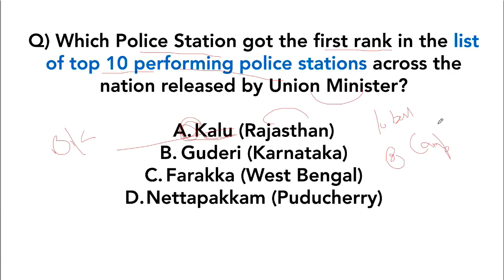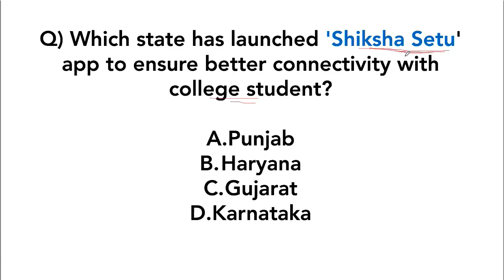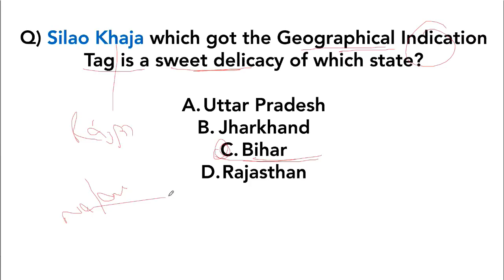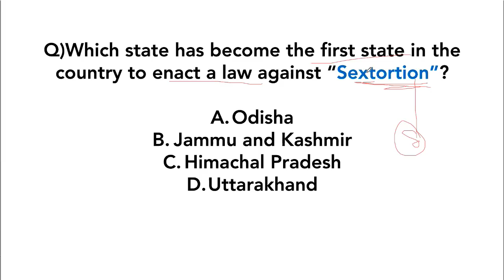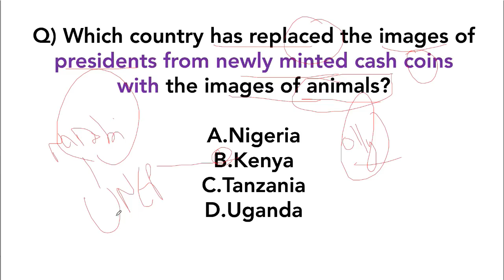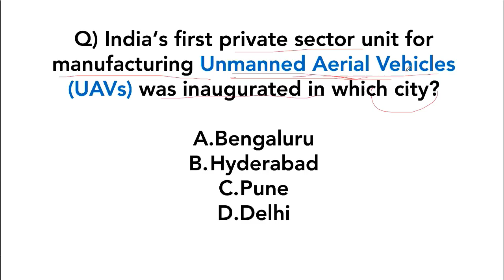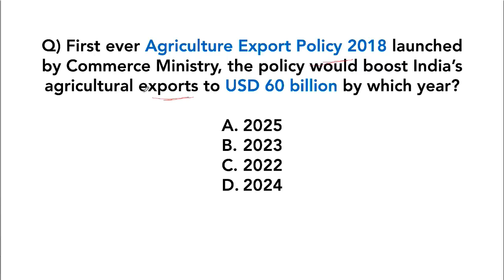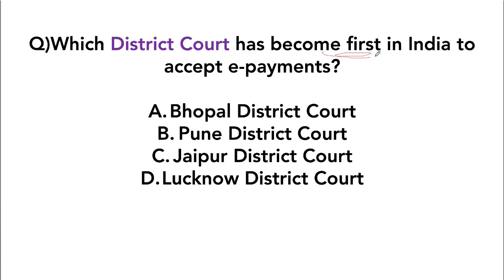Railway NTPC 2019 Current Affairs in ENGLISH Set 19 for RRB NTPC, RRB JE RRB Level 1 exam